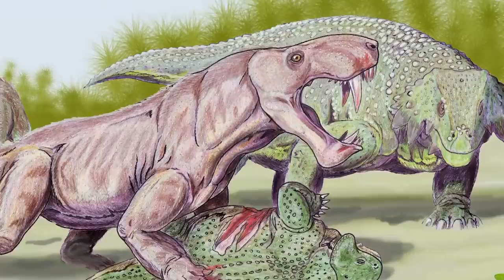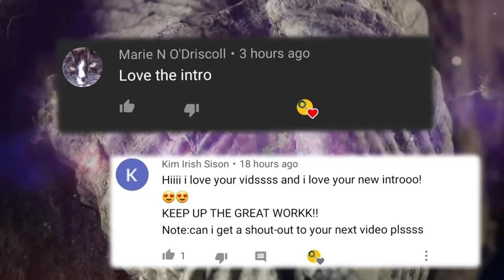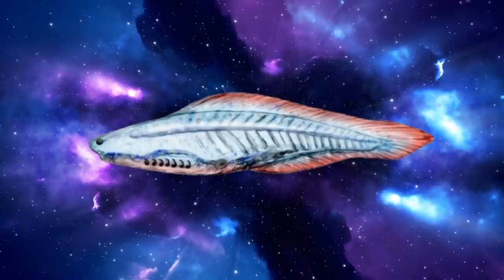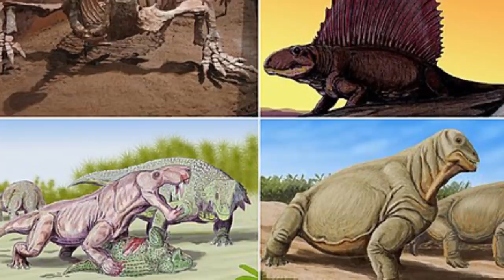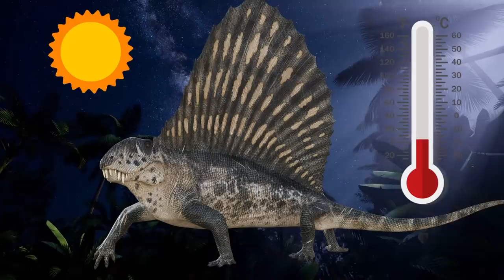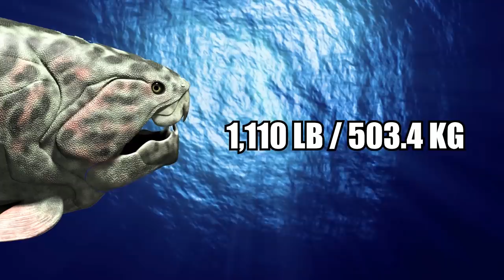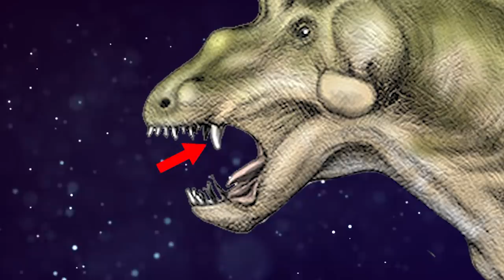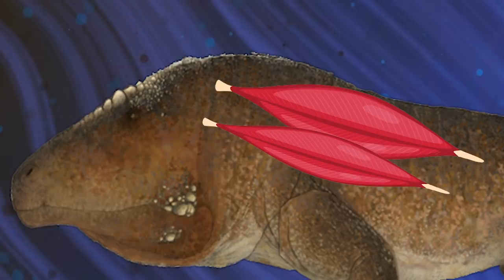10 SCARIEST Creatures That Lived BEFORE Dinosaurs!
Hi, it’s Katrina! From enormous fish with metal armour to giant millipedes from a sci-fi movie, here are 10 creatures that lived before the dinosaurs.

10. Ophiacodon
The Ophiacodon is an extinct genus of synapsids that lived from roughly 306 to 280 million years ago, during the Late Carboniferous and Early Permian periods, in what is now the U.S., Nova Scotia, and England. It’s closely related to the evolutionary line of creatures that the earliest mammals emerged from. It’s name means “snake tooth”.

9. Gorgonopsid
Before the dinosaurs came along, the Gorgonopsid was the world’s top predator. These guys were a sub-order of therapsids, and used to be called “mammal-like reptiles”. So imagine that, plus huge saber-like teeth. Definitely a carnivore!

8. Haikouichthys
So if we are going to talk about creatures that existed before the dinosaurs, just a heads up, they were pretty weird. Haikouichthys is an extinct genus of early fish-like craniate. These kinds of animals had notochords which are flexible rods made out of a material similar to cartilage, and a distinctly shaped head.

7. Cynognathus
The Cynognathus was also from the order known as therapsids, meaning it was a distant relative of early mammals. It was the size of a modern-day wolf with a big head that was about 1 foot in length (40cm). This big head helped accommodate its long jaws lined with sharp teeth which it used for preying on and devouring small herbivores while hunting in packs.

6. Arthropleura
Just like something out of a sci-fi movie, the giant millipede Arthropleura is the largest known land bug of all time! Its name is Greek for “jointed ribs” because of the creature’s 30 jointed segments. This genus of extinct millipedes lived in Pangea between 315 and 299 million years ago, during the Carboniferous Period in what is now North America and Europe.

5. Dimetrodon
At first glance, the sail-backed Dimetrodon certainly resembles a dinosaur, but in reality, it wasn’t even a reptile; it was an extinct genus of synapsids that lived during the Early Permian Period, from 295 million to 272 million years ago. While the Dimetrodon is commonly mistaken for a dinosaur, it died out roughly 40 million years before the dinosaurs even appeared, and it was more closely related to mammals than reptiles. Weird, huh?

4. Dunkleosteus
From 358 million to 382 million years ago, the Dunkleosteus ruled the world’s oceans as possibly the world’s first apex predator. 100 million years before the dinosaurs, this genus of armored, jawed fish swam the Earth’s waterways during the Late Devonian Period.

3. Estemmenosuchus
Estemmenosuchus is Greek for “crowned crocodile” and is an extinct genus of large, herbivorous or omnivorous early therapsids that roamed the Earth during the Middle Permian period, around 267 million years ago. There were two known species, both of which came from where the modern-day city of Perm, Russia is located.

2. Cotylorhynchus
The extinct Cotylorhynchus was a large synapsid that lived during the Early Permian period in what is now Oklahoma and Texas, in the southern United States. It was possibly aquatic, but is also known as perhaps one of the largest terrestrial vertebrates of its time.

1. Erythrosuchus
Erythrosuchus emerged shortly after the Permian extinction event that occurred roughly 252 million years ago. This prehistoric hypercarnivore’s name means “red crocodile.” It grew up to 16 feet (4.9 meters) long and was an apex predator. It was actually the largest predator in South Africa during the Middle Triassic period. It’s fossilized remains have been discovered in Russia and South Africa.